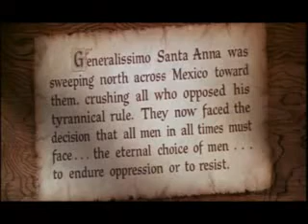The alamo tribute john wayne